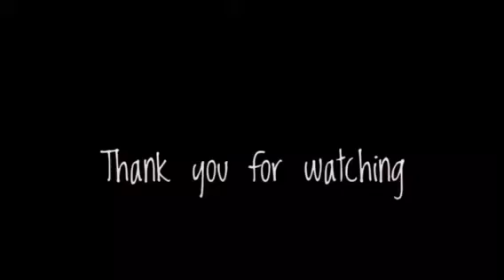Devon County Show 2015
Here's a small amount of footage from the Devon county show 2015 (on the Saturday) sorry if the quality isn't that good low wifi when uploading :(